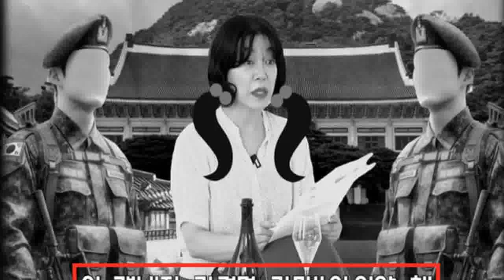“첫사랑 남친, 잘살았다...그 집 갈 때마다 검문받아" 최화정, 19살 때 만났던 ‘부자 남친’ 언급